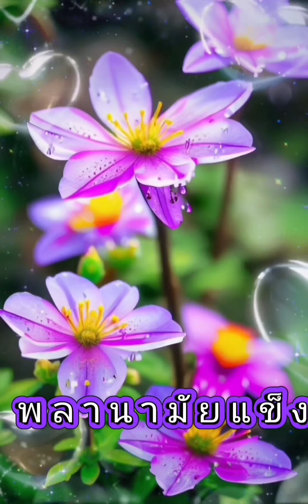สวัสดีวันเสาร์ ** จงรัก ** ทิพย์วรรณ ปิ่นภิบาล